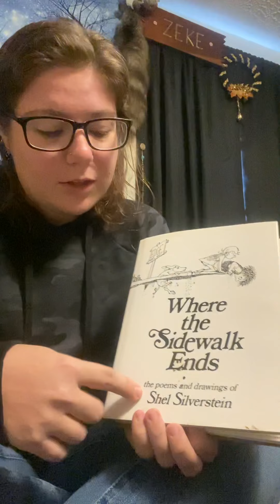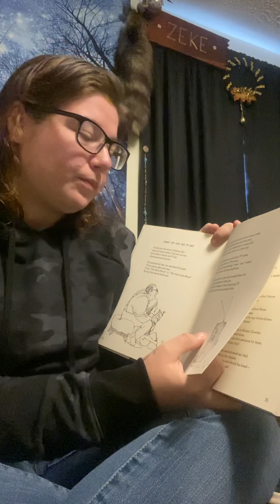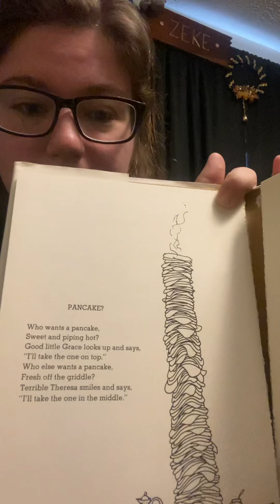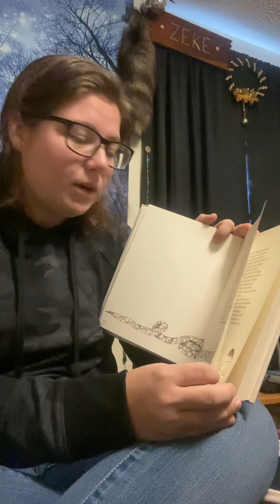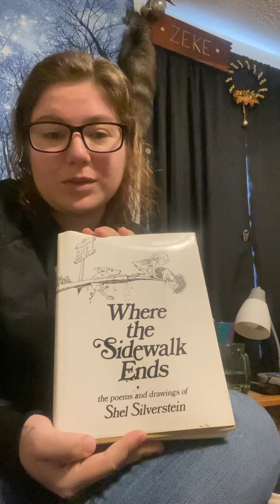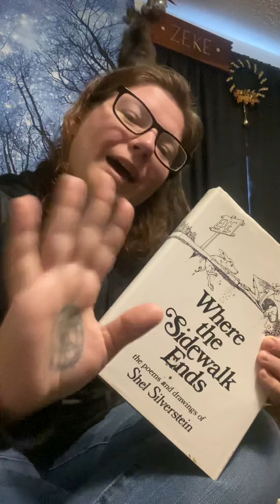Where the Sidewalk Ends Written by Shel Silverstein Read by Ms Johnston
A couple of poems and short stories out of the book Where the Sidewalk Ends by Shel Silverstein.